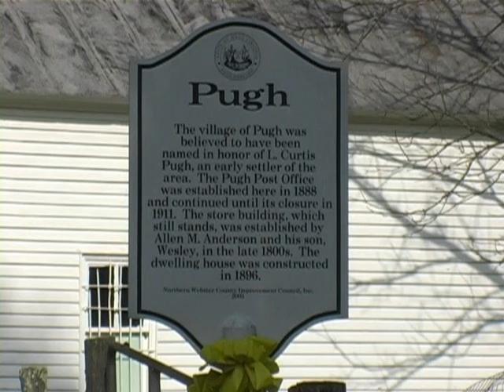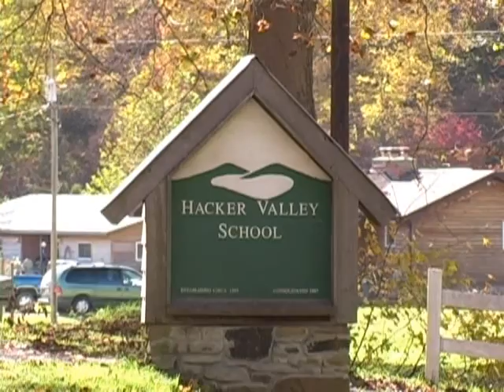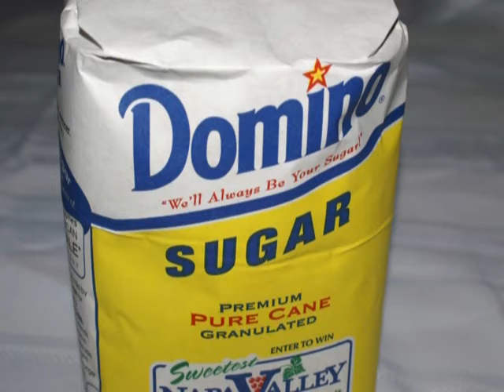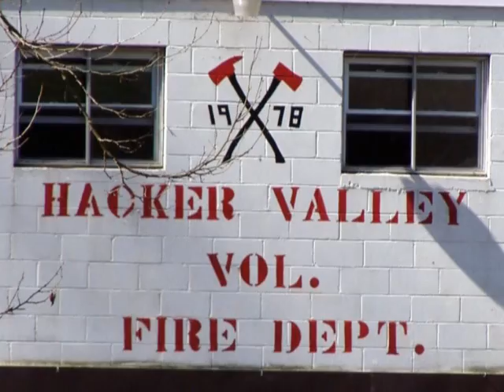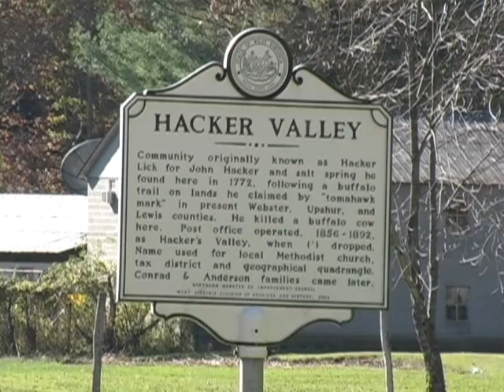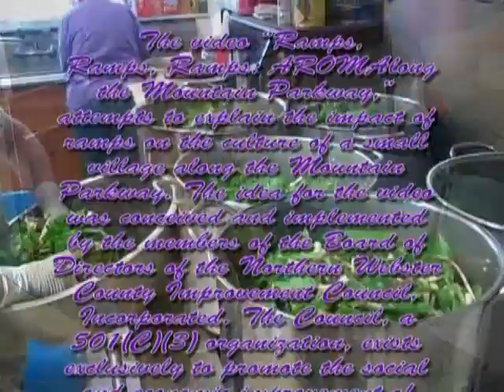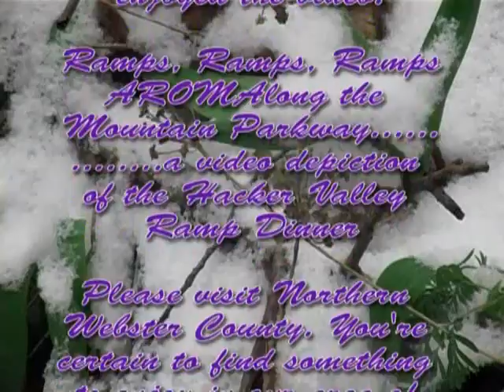Ramps, Ramps , Ramps AROMAlong the Mountain Parkway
The Hacker Valley Ramp Dinner